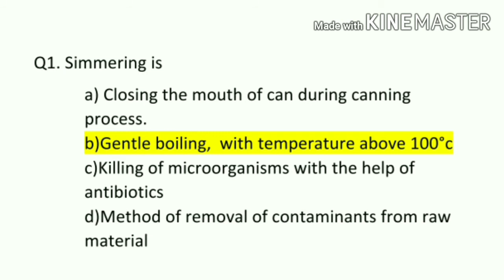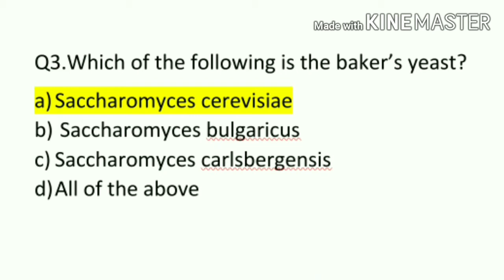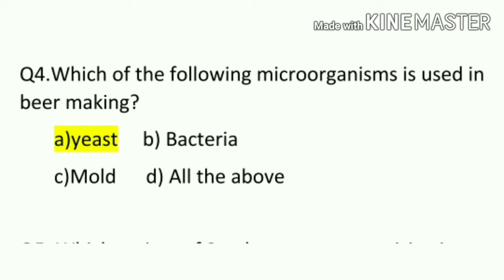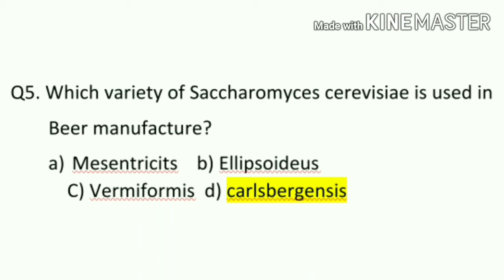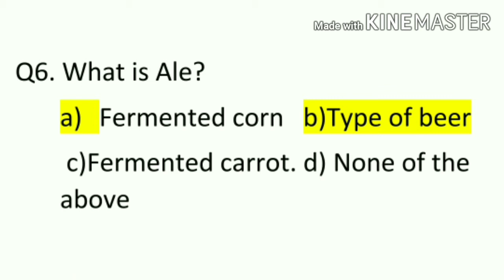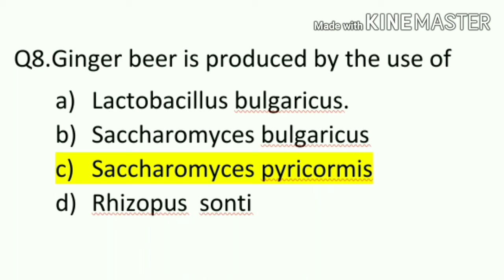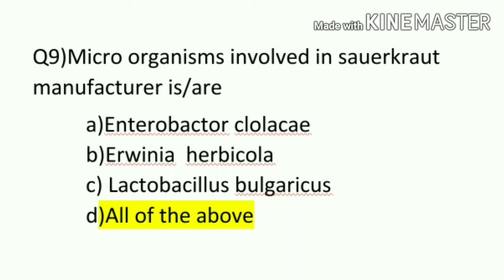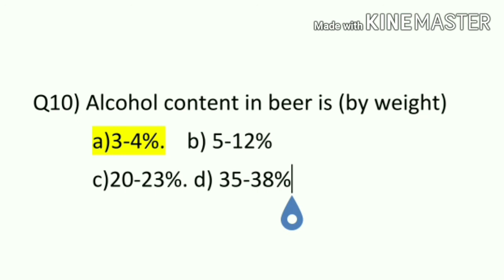FOOD SAFETY OFFICER PREVIOUS YEAR QUESTION PAPER PART-4/Session-4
Dear Friends  simply learn 10 questions&answers ,make the first step to success. I'm trying to cover up F.S.O question paper discussion with explaination which would be easy to grasp by all learners. I welcome all viewer's queries and suggestion to improve the channel . LEARN ACHIEVE SHARE